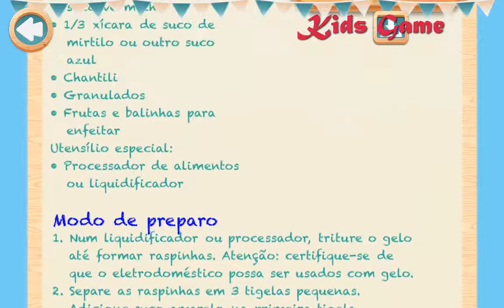Docinho de Morango Feira Culinária Raspadinha de Arco iris Gelada Português Kids Game